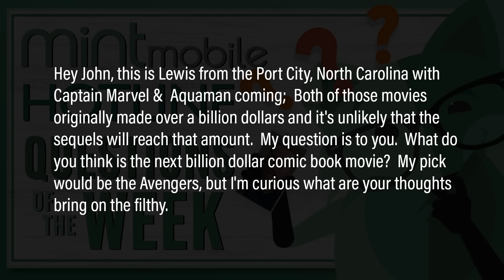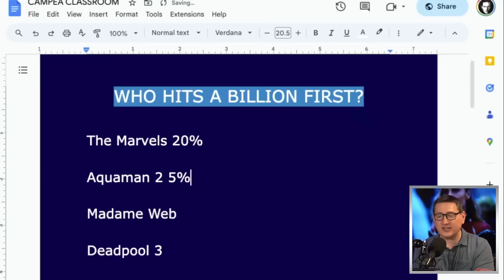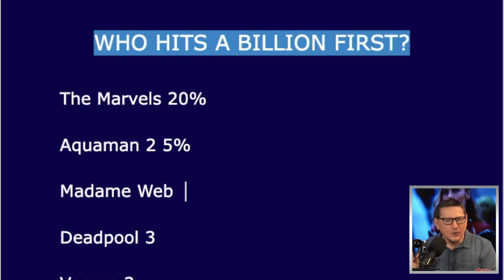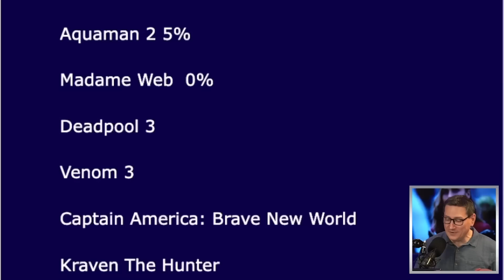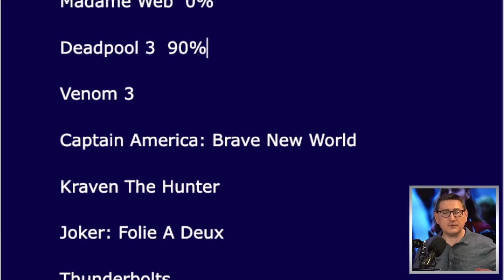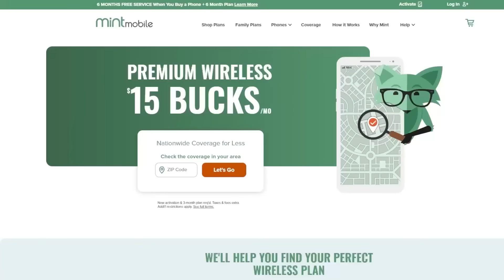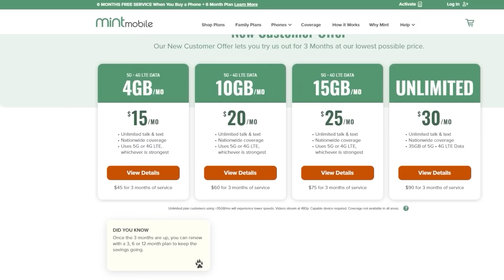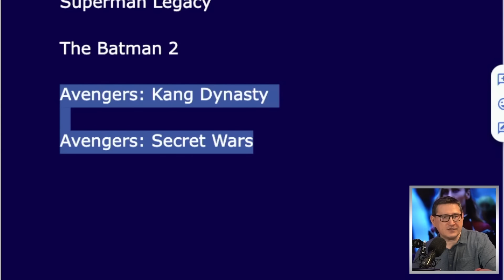What Will Be The Next Billion-Dollar Comic Book Film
John and the crew discuss comic book film they think will be the next to hit a billion dollars. The last film to hit a billion was Spider-Man: No Way Home which was released in 2021. The Marvels and Aquaman 2 are the final big superhero films to release in 2023.

Mic pre-amps

Streaming Software
Wirecast Pro